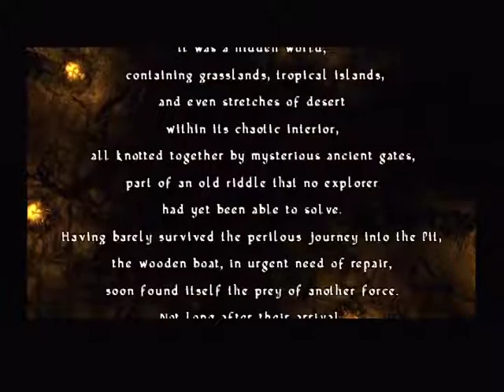[PS2 Longplay] Champions of Norrath Part 9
Here in part 9, I get through the rest of the castle and I start working on the third act.